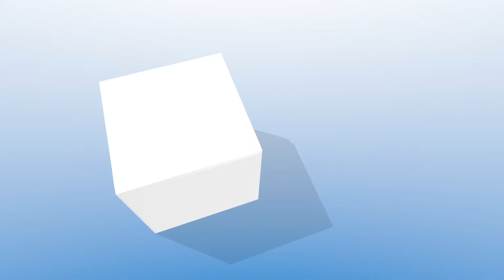Paisley. Fabulously Affordable Apartment Within Popular Locale.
6 St Mirren Street, Paisley.

** FANTASTIC INVESTMENT OPPORTUNITY ** PERFECTLY SITUATED ** DELIGHTFUL VIEWS OF DUNN SQUARE & PAISLEY TOWN HALL ** EARLY VIEWING STRONGLY ADVISED **.

Please contact your personal estate agents, The Property Boom, for much more information and a copy of the Home Report.

FABULOUSLY AFFORDABLE SECOND FLOOR APARTMENT IN POPULAR PAISLEY LOCALE
ENJOY FABULOUS VIEWS OF DUNN SQUARE GARDENS AND PAISLEY TOWN HALL
BRIGHT & AIRY BAY-WINDOWED LOUNGE
KITCHEN & SHOWER ROOM IN NEED OF MODERNISATION / MASSES OF POTENTIAL
SPACIOUS DOUBLE BEDROOM / IN-BUILT MIRRORED WARDROBES
EXCELLENT STORAGE OPTIONS / LARGE WALK-IN CUPBOARDS IN HALLWAY & LOUNGE
IDEALLY SITUATED FOR PAISLEY’S VIBRANT COMMUNITY, SHOPS, CAFES & TRANSPORT LINKS NO ONWARD CHAIN / EARLY VIEWING STRONGLY ADVISED TO AVOID DISAPPOINTMENT
IDEAL RENOVATION PROJECT FOR INVESTORS LOOKING TO ADD VALUE TO A PROPERTY IN A PRIME LOCATION